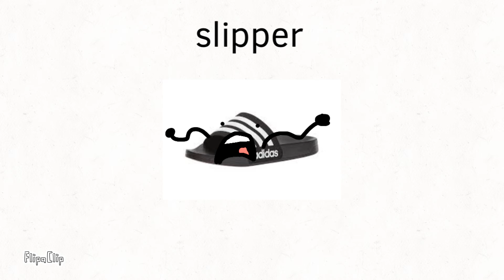super unfunny show EPISODE 1 | AAAAAAAAAAAAAAAAAAAAAAAAAAAAAA